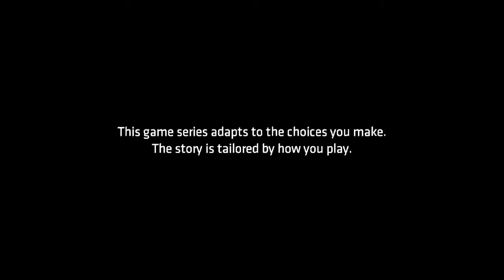Lets Play LP BATMAN TellTale Games Episode 3 New World Order